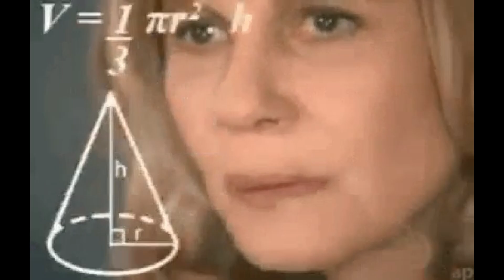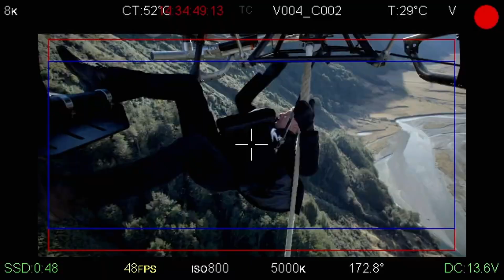Does it Get More Badass Than This?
In the wake of the new Mission: Impossible - Dead Reckoning Part I take a look back on my all time favorite mission impossible action scene. In this video I dissect why the bathroom fight scene in "Mission: Impossible - Fallout" reigns supreme as my all-time favorite action moment in the franchise. This hidden gem exemplifies exceptional stunt work, a meticulously crafted production design, and unwavering dedication from Tom Cruise, Henry Cavill, and Liang Yang. With every punch and kick flawlessly executed, this underrated masterpiece proves that sometimes, subtlety and precision can rival even the most extravagant stunts in the Mission Impossible series. Discover the magic of this heart-pounding scene that stands tall among the blockbuster chaos.

Timestamps:

00:00 - Intro
02:00 - Mission: Impossible - Fallout
03:51 - The 'Bathroom Brawl'
10:25 - Conclusions/Outro